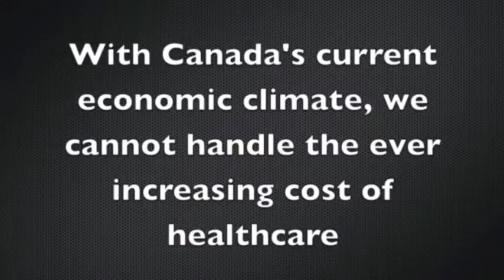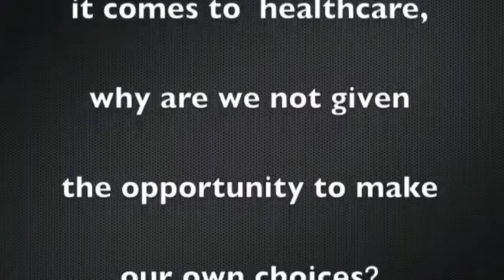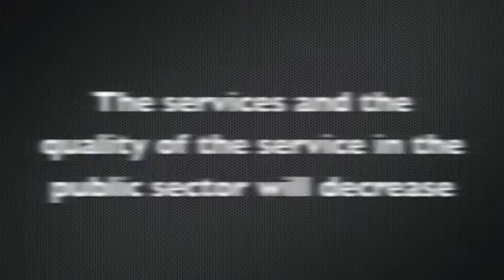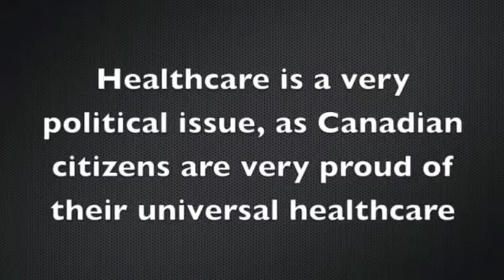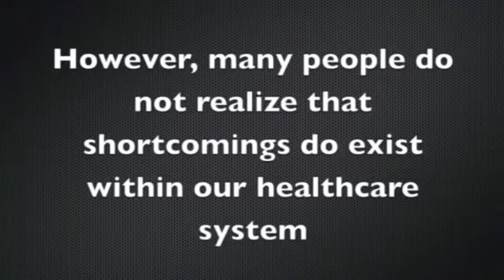Parallel Public Private Health System in Canada (in favour)